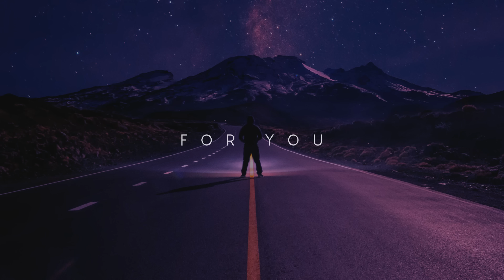For You | Beautiful Chill Music Mix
In our mixes you will listen to beautiful chill music that is perfect for relaxing, learning, daydreaming and sleeping. If you like our track list, share and like our mix!

Genres: future garage, downtempo, chill, wave

Tracklist:
0:00 | Keerda - Abysmal Pain

3:15 | Distillat - Isle Of Dogs

7:15 | Exodynamix - Twilight

10:36 | never - serenity

13:52 | faust - flourish

21:27 | soul. - something like this

24:34 | Hystvme - Mind

28:04 | die together in venus. - falling in love

30:17 | lvst - Terminal

32:53 | SPYRAL - Burning Worlds

34:52 | Cirrus Minør - Empty Promises

39:00 | Samma - Gnaw

42:03 | lost.empathy - forgive

45:15 | megiddo music - away

48:02 | trapeia - other side w/ MYSTIK

50:31 | artosone - dreams

55:12 | Max Zimmermann - FREE